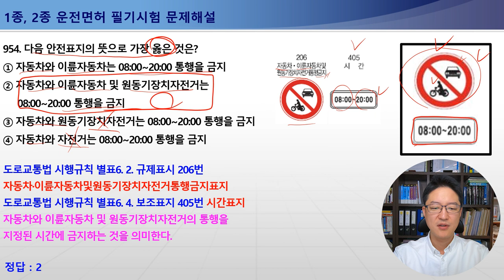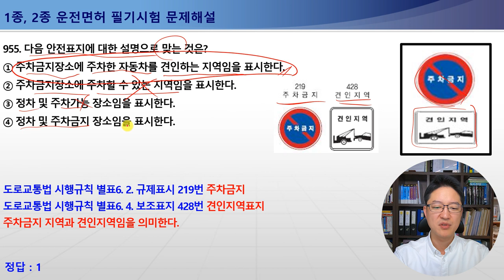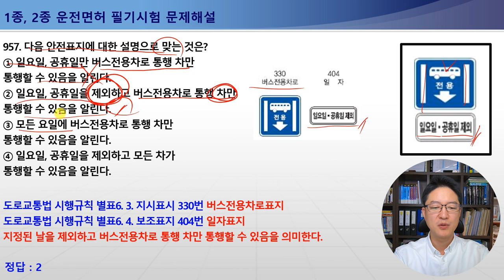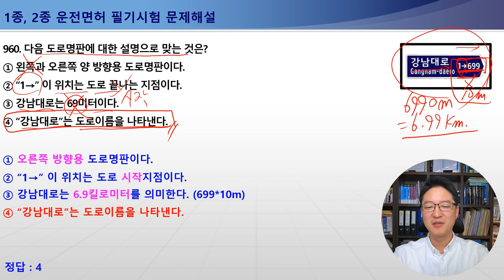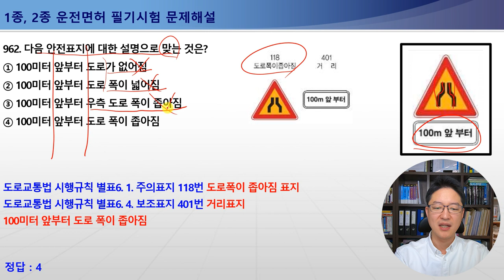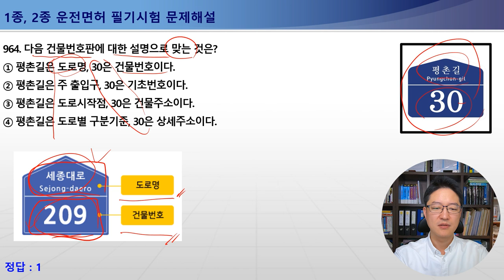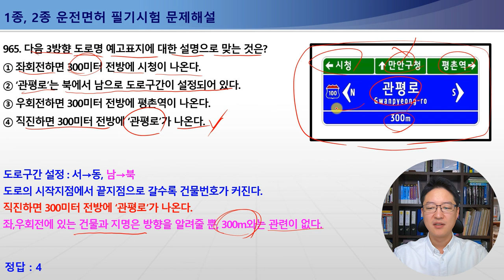954-965번 안전표지의 뜻,도로명판설명,관공서용건물번호판,3방향도로명예고표지/ 1종보통면허필기시험,2종보통면허필기시험,1종대형,특수면허필기학과시험 [운전면허필기시험문제해설]